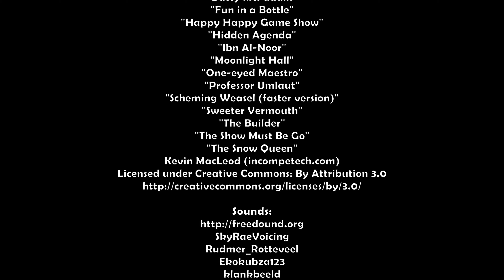Citrouille: Sweet Witches Arcade Mode 2 player 60fps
Best viewed in 60 fps. I'm player 1 and Mark is player 2. Timestamps are below.
Title 00:00
Praline & Vanille intro 00:17
Praline & Vanille main game 00:39
Praline & Vanille ending 25:32
Anis & Reglisse intro 27:24
Anis & Reglisse main game 27:46
Anis & Reglisse ending 53:51
Tutorial 55:54